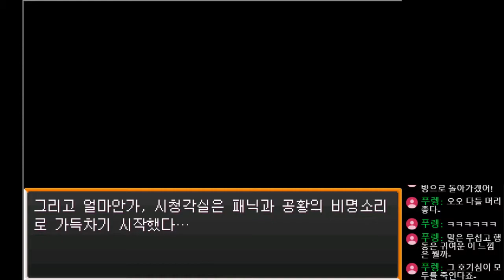[다규] 단간론파 어나더 Ep.1 [4] 나가야해. 나가야해. 이곳에서 나가야해.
게임: 살육 게임 / 퍼즐 / 공포 / 추리
단간론파 어나더